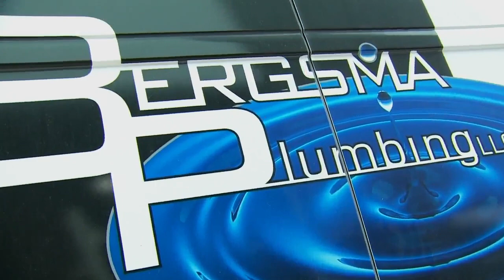Trusted Advisor: Bergsma Plumbing is hiring